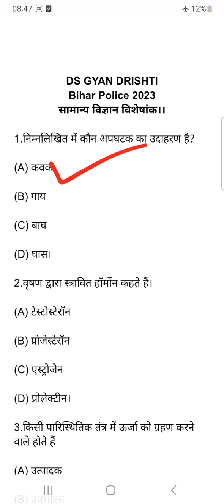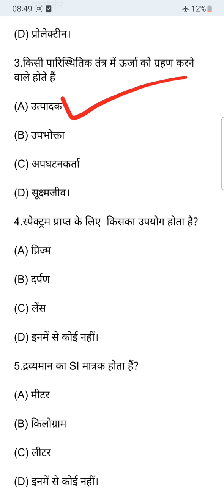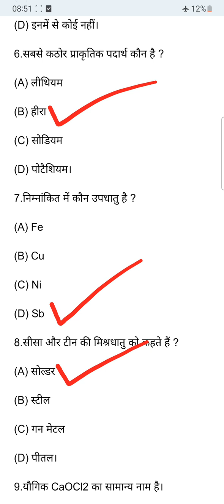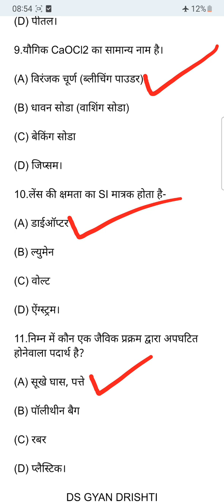Bihar Police 2023।।बिहार पुलिस 2023।।biharpolice2023।।बिहार पुलिस विज्ञान विशेषांक।।बिहारपुलिस।Bihar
बिहार पुलिस 2023
biharpolice2023
बिहार पुलिस विज्ञान विशेषांक
बिहारपुलिस
Bihar
biharpolice